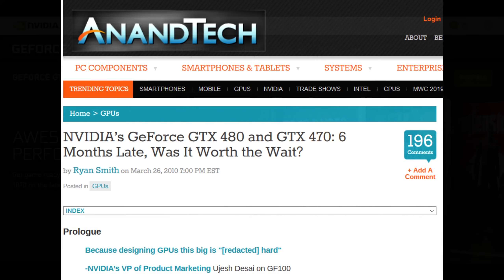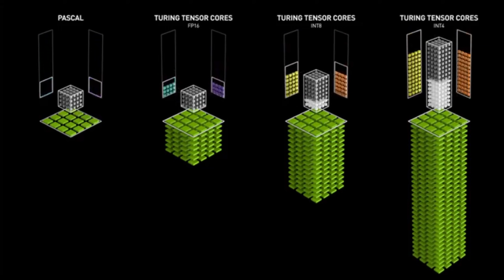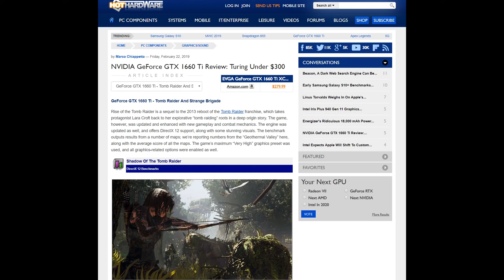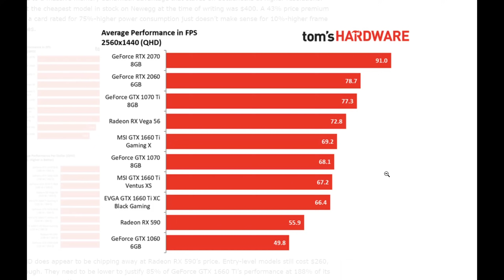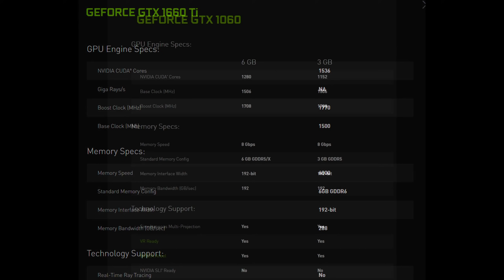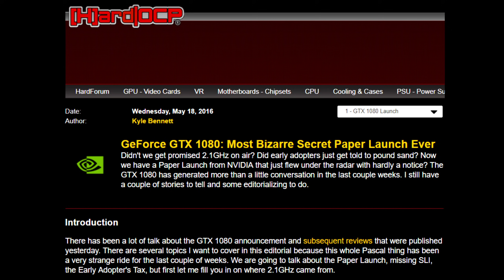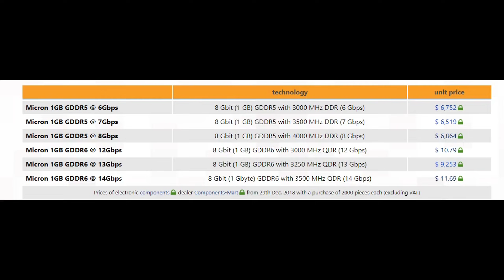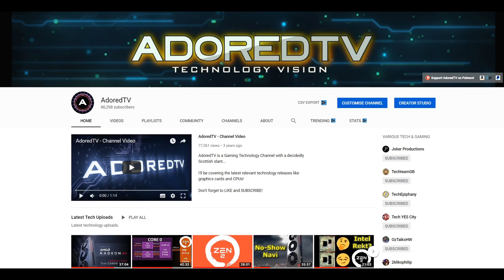GTX 1660 Ti Analysis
Analysing the GTX Turing.